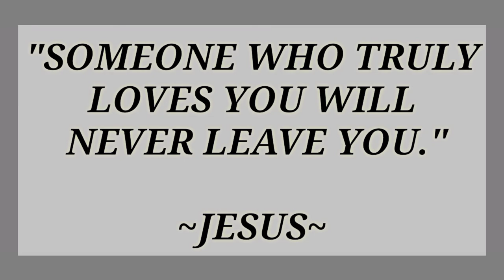EATING GREEN LEAFY VEGETABLES | Answering the Questions | bellejean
Hello everyone, every two, every three and hello everybody!

Another vlog for you guys! This is our 5th vlog. We do Eating Green Leafy Vegetable Challenge and also answering the questions from you guys. Hope you like it guys!

Thank you and God bless everyone💛 Keep safe guys!

Credits to all the owner of the sound effects and music that used on this vlog.